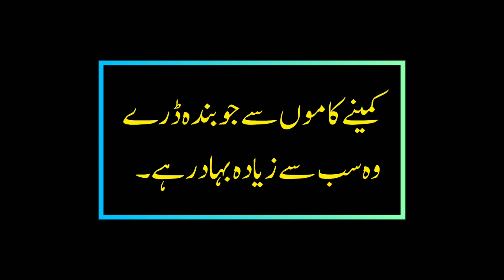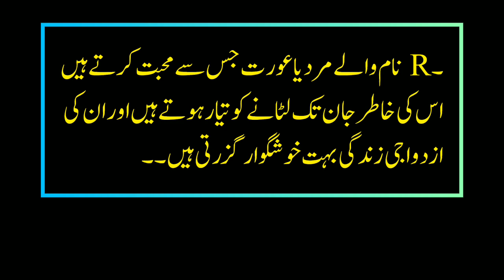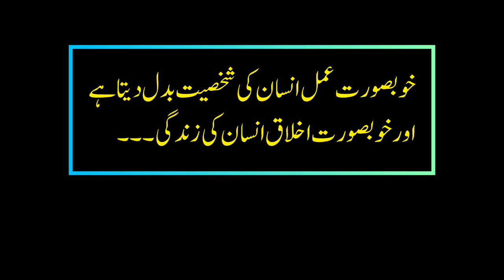Man Woman Personality Quotes | Woman and Man Interesting personailty Secrets | Golden words,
Your Queries;;

Woman and man interesting personailty scerets best quotes in urdu beautiful quotes woman man quotes
man woman quotes in urdu hindi
naam ka phla harf
quotes about mans life
best urdu quotes collection
quotes about her
hindi urdu aqwal
aurat or mard ke dilchasp raaz
raaz ki baatein
aurat quotes
aurat and mard best quotes
man personailty
woman personailty
quotes about him
golden words
anmol aqwal